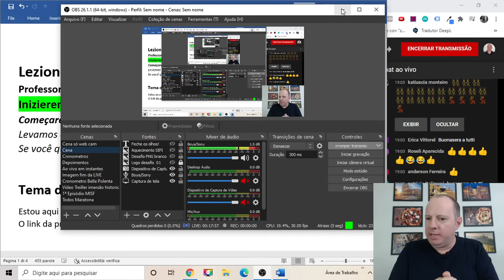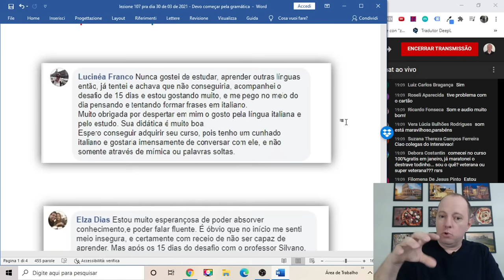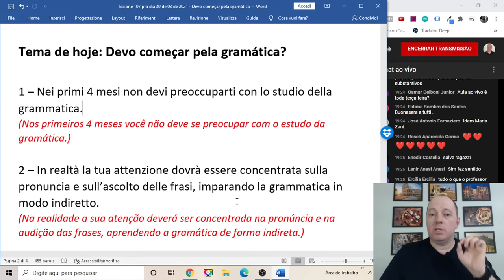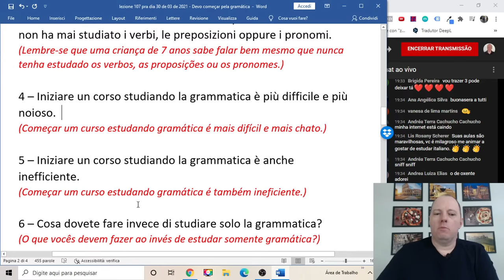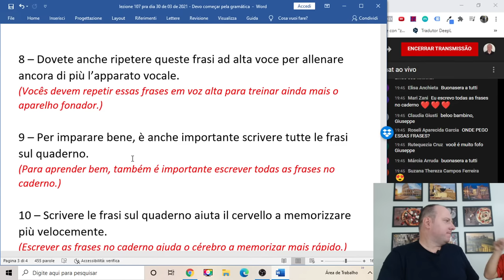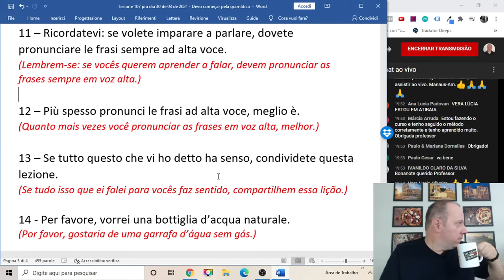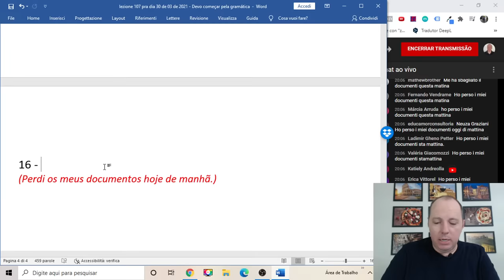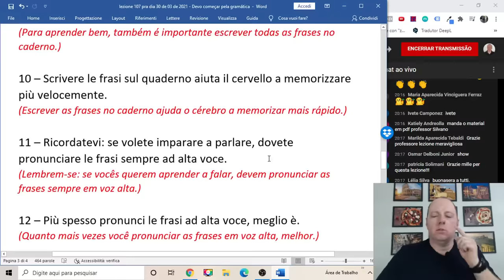Por que as pessoas estudam anos e não falam italiano? | Aula de Italiano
Afinal, por que as pessoas estudam anos e não falam italiano? Como é possível que tantas pessoas nunca conseguem chegar ao seu objetivo, enquanto outros conseguem aprender em apenas 8 meses? Esse é grande DIFERENCIAL que eu vou mostrar na aula de hoje para que você conheça todo o caminho a ser trilhado e se tornar fluente ainda esse ano!

Receba conteúdos exclusivos de italiano no meu canal do Telegram!

No link abaixo te dou um presente, aulas gratuitas do meu curso de italiano para viagens: